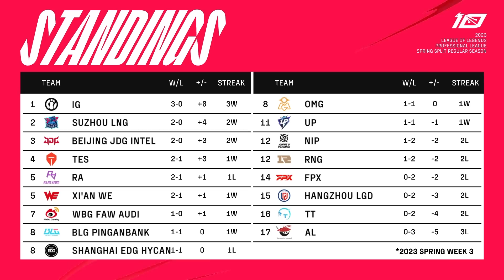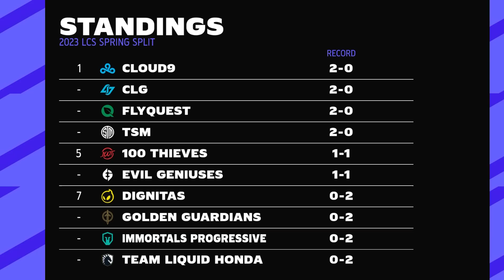O Ruler é um DEUS do LoL | Giro Ligas #80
O Giro Ligas chega com o resumo da semana das ligas internacionais de LoL! Você precisa ver o que o Ruler vez com a Zeri lá na LPL. Sério, que cara bom! Veja também o melhor da LCS, que parece que voltou para 2015, e também da LEC e LCK.